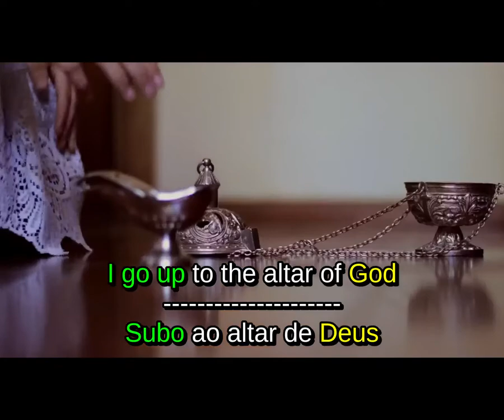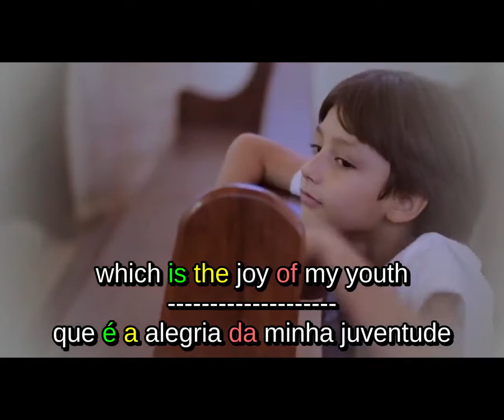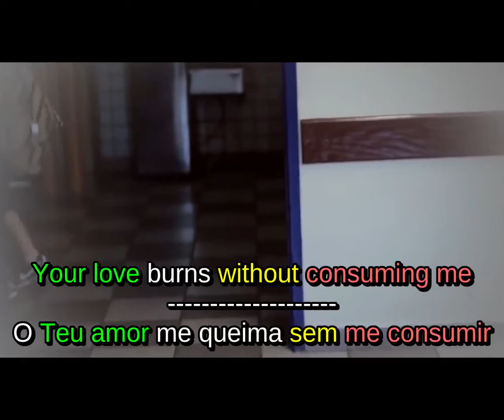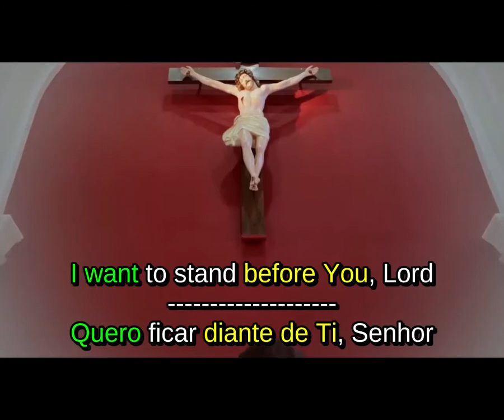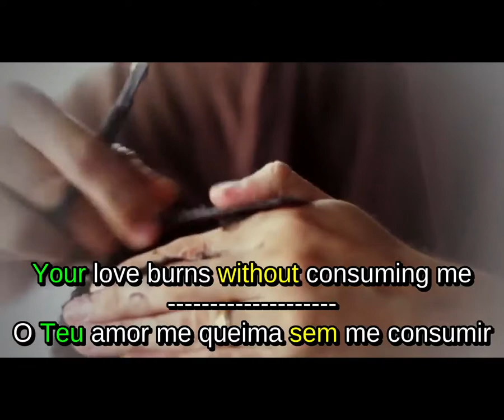Christian song - Alegria da minha juventude, by Toca de Assis.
Song: Alegria de minha juventude.
"Band": Fraternidade Toca de Assis.

Some words and sentences which can be translated literally are associated by color. I hope you enjoy it.

Did you like it? So please, give a thumb up to the original video: